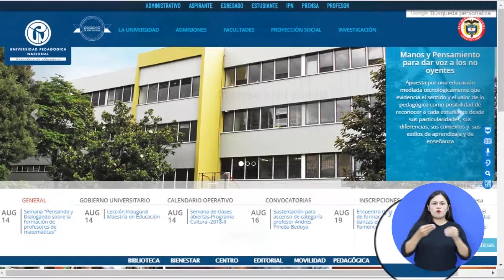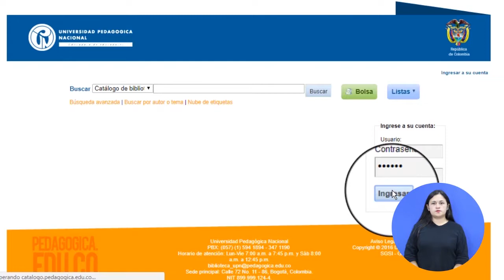Cuenta de usuario KOHA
Las cuentas de usuario en KOHA le permite acceder al usuario, para: solicitar material bibliográfico, rastrear en el historial de búsqueda y solicitudes de préstamo, renovación de material en préstamo,  crear listas y bolsas entre otras ventajas.